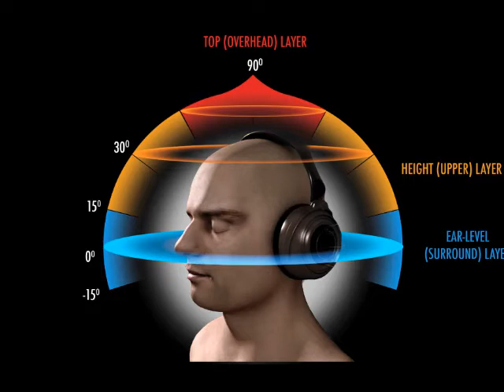Stephen Murdoch in crystal-clear 3D audio!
Computer expert Stephen Murdoch calls talkradio to preview his new app that allows phone users to chat in 3D audio.

** PLEASE BE AWARE THAT, THOUGH IT MAY SOUND LIKE IT, STEPHEN MURDOCH IS NOT IN THE SAME ROOM AS YOU - IT IS MERELY THE EFFECT OF HIS NEW APP **